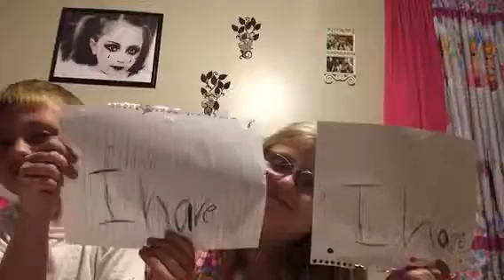Faith and Maddox play I have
Please comment on video it would tickle them.  They want nothing more than to make YouTube videos